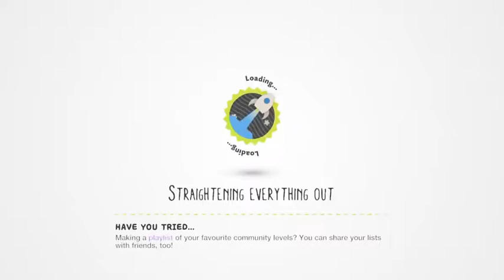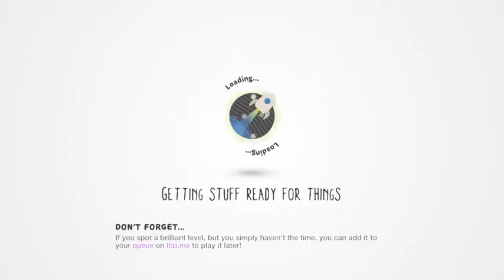LittleBigPlanet 3 fun part 3 | ASSASSINS CREED